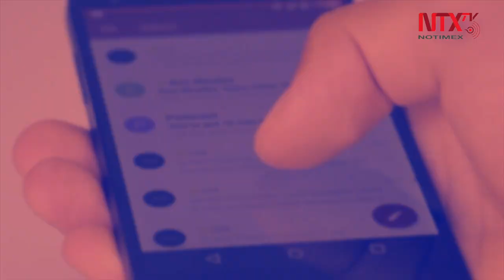Alertan por fraude a nombre de bancos en contingencia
El mensaje estafa llega como un correo electrónico o notificación del programa MasterCard, Bitcoin Internacional o lotería electrónica, en el marco de un programa de alivio de la pobreza de las Naciones Unidas para fondos internacionales por COVID-19